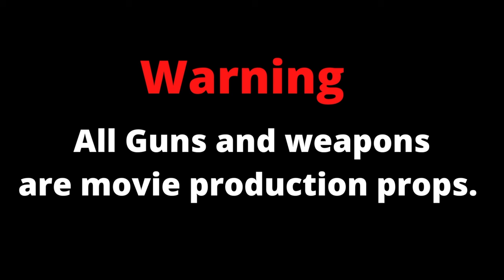Young Toke$ - Los Bandito$ (Official Music Video) ft. YHN Weezus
Music video by Young Toke$ performing Los Bandito$ (Official Music Video). One Famm Music Group